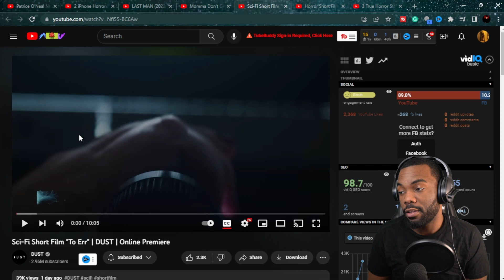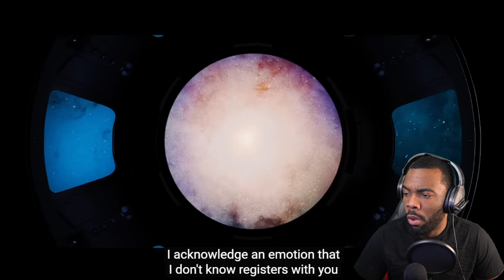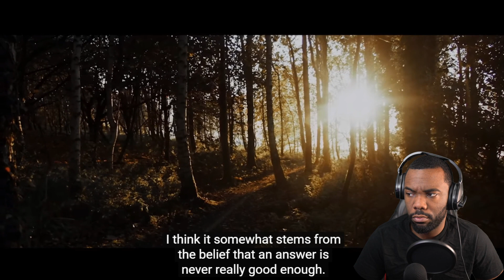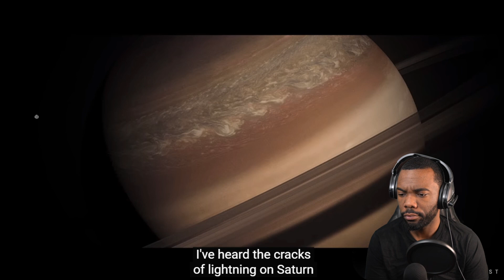To Err Short Sci Fi Film Reaction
Aruggamuffin Videos are fun and away for me to connect videos that I think I would like or videos that you think I would have the best react too. My videos are like the cool hangout. I can't hangout with everybody but this is the closest way for me too. Shorts comedy sketches and games are fun too. Send me videos

I like Watching and Making Youtube Videos. This will be a channel of me showing EVERYTHING that I like and that is interesting to me from skits , sketches, anime, thriller, science, gaming . Have fun with everything you do if not you're not trying hard enough.
MY goal is iMPRoViNG the next video.